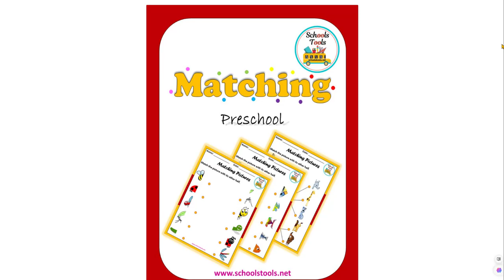Matching Halves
This "Matching Halves" activity will help your kids' visual discrimination skills. This helps them in making their first steps of reasoning and logical thinking. You can laminate these sheets and use them many times with markers or pens.

This product contains of 17 sheets for matching and other 17 sheets with answer key.

It includes different themes. These themes are:

1- Animals

2- Fish

3- Sea creatures

4- Insects

5- Butterflies

6- Birds

7- Dinosaurs

8- Fruit

9- Vegetables

10- Leaves

11- Kids

12- Plants

13- Flowers

14- Shapes

15- Transportation

16- Space

17- Food

The key answers are included.

Schools Tools
Interactive Learning Fun